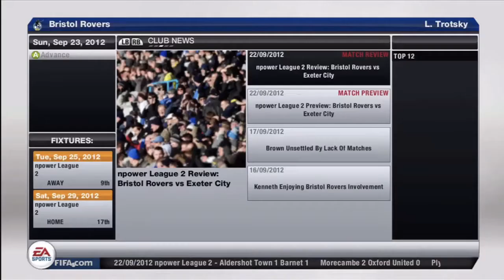Managing The Schedule : S1E9 : Bristol Rovers Career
Just getting my lineups in order to try and make a cup run...